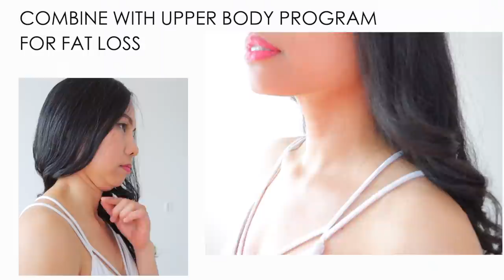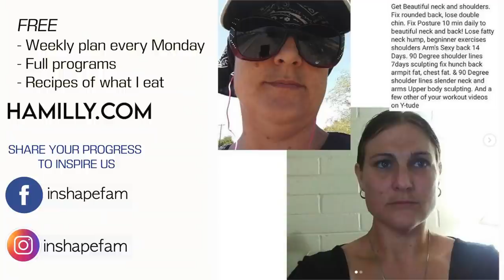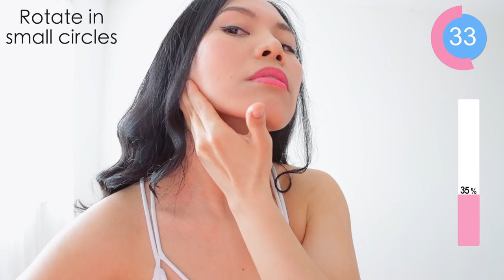Get defined jawline, lose double chin in 30 days, effective moves to slim down face & longer neck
Tank top or crop top size M
Leggings size M